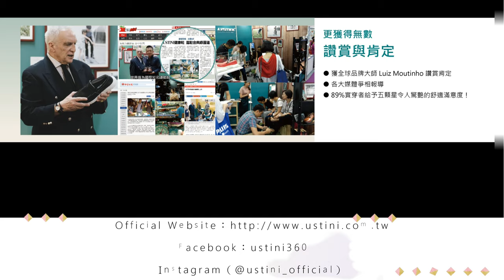Ustini 健康鞋形象影片 (4K版本)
Ustini 我挺你 健康鞋  於詠晟科技公司 舉辦(Ustini健康鞋)試穿展售之活動！並邀請到前彰化市長邱建富、蒞臨(詠晟科技公司)参觀導！
展示期間 : 108/03/12 到 108/03/22
[Ustini 我挺你 健康鞋]、(台灣人 挺台灣人)！(彰工人 挺彰工人)！
有[一雙好鞋伴我行]！

影片製作：Benny BaBu
曲　　名：Strolling in the clouds.